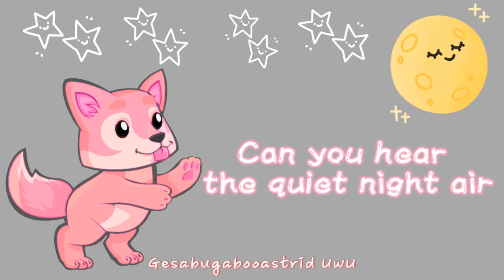Strawberry Wolf Lyrics | TikTok Cover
Song(cover): Strawberry Wolf by bat.julianna
Lyrics: Natalie Julianna

~UwU~

Hey guys! It’s Gesa UwU. Today I made a lyric video of Strawberry Wolf. I saw the cover on TikTok and there are more strawberry animals so I made a lyric video of it. I will be posting all of the lyric videos of the strawberry animals. I hope you guys like it.

~BUG OUT~